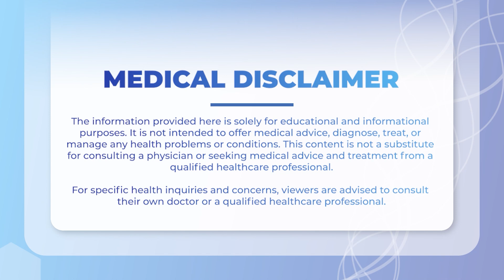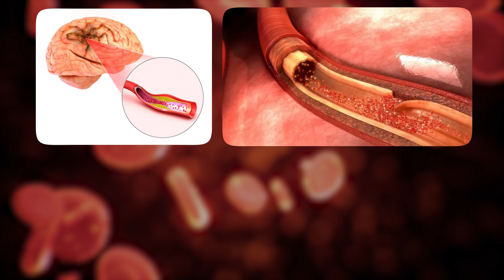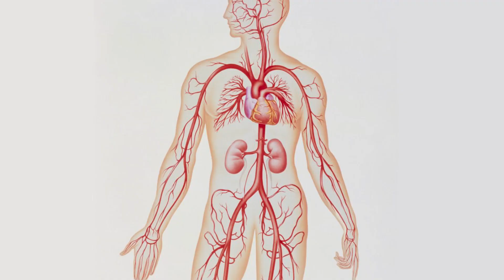The 3 Most Common Types of EDS | Dr. Clair Explains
Dr. Clair discusses the three most common types of Ehlers-Danlos Syndrome. She breaks down their defining features and provides guidance on how to differentiate between them. Tune in for a clearer understanding of these conditions!

CHAPTERS

00:00 Introduction
00:26 1- Hypermobile EDS
02:12 The Impact of Comorbidities in Hypermobile EDS
03:11 2- Classical EDS
05-23 3- Vascular EDS: The Rarest Type
06:33 Complications of Vascular EDS

Connect with Dr. Clair!

Dr. Clair's YouTube Channel:  @DoctorClair